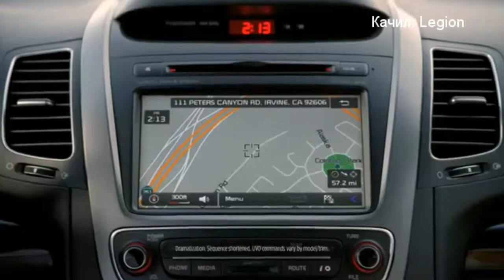Where do babies come from!